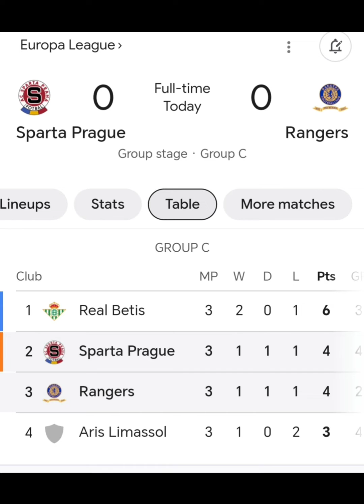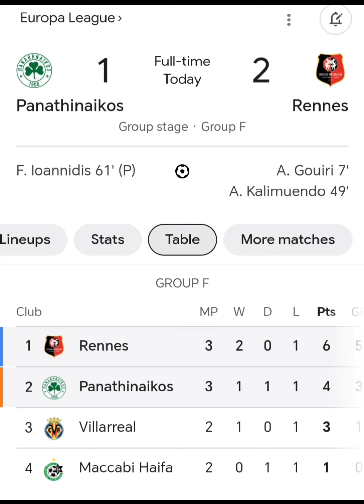🔴update‼️Result|Europa League Matchday 3 of 6|2023/2024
europa league 2023/2024